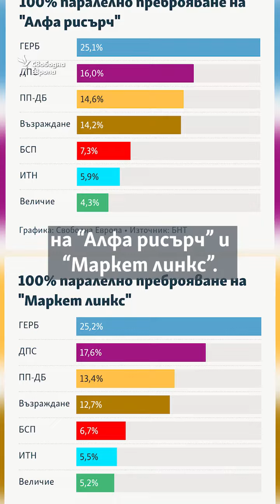Коя е партия "Величие"?